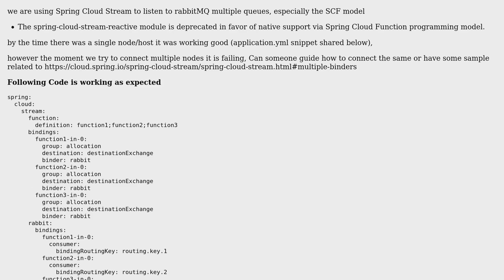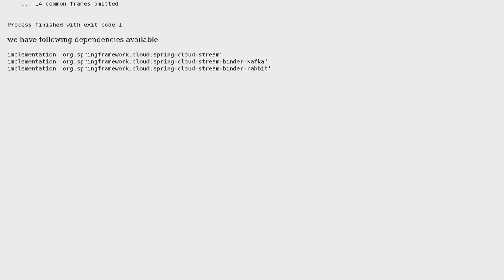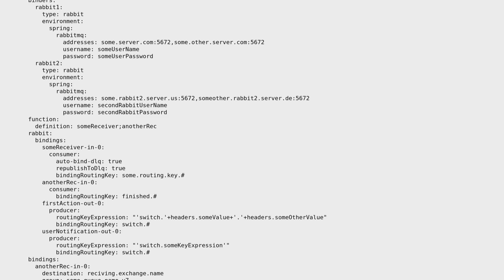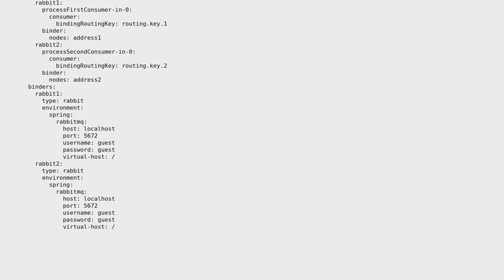Spring Cloud Stream connect to multiple hosts for single binder (RabbitMQ) (2 Solutions!!)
Spring Cloud Stream connect to multiple hosts for single binder (RabbitMQ)

With thanks & praise to God, and with thanks to the many people who have made this project possible! | Content (except music & images) licensed under CC BY-SA | Music | Images & others | With thanks to user Sujit kumar user ShankPossible user GJohannes and the Stack Exchange Network Trademarks are property of their respective owners. You are responsible for your own actions.